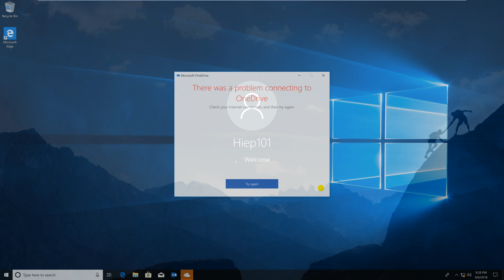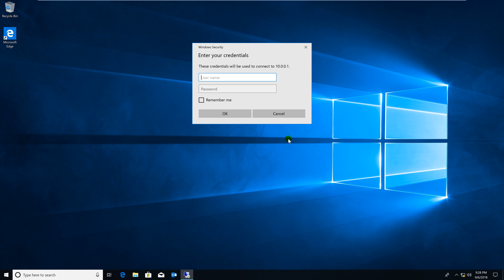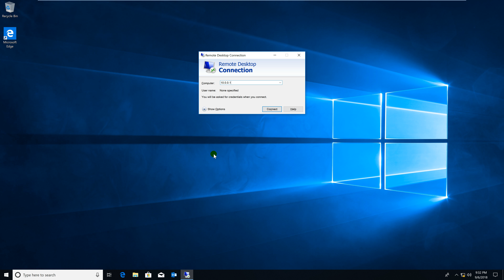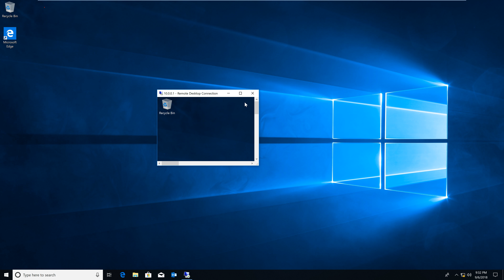Fix : This could be due to credssp encryption oracle remediation (Using Regedit)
Fix : This could be due to CredSSP encryption oracle remediation

1. Prepare

- DC1 : Running Windows Server 2016, IP 10.0.0.1

- WIN101 : Running Windows 10 (ver 1803)

2. Step by step : Fix cannot remote desktop from WIN101 to DC1

- WIN101 : Fix cannot remote desktop to DC1

  + Start - mstsc - Entry 10.0.0.1 and password

    === Error : An authentication error ... This could be due to CredSSP encryption oracle remediation

  + Start - regedit - HKEY_LOCAL_MACHINE - SOFTWARE - Microsoft - Windows - CurrentVersion - Policies :

    + Right-Click System : New - Key : CredSSP

      + Right-click CredSS - New - Key : Parameters

        + Right-Click Parameters - New - DWORD (32-bit) Value : AllowEncryptionOracle, Base : Hexadecimal,Value data : 2

  + Start - mstsc  === OK

Youtube.com/c/MicrosoftLab